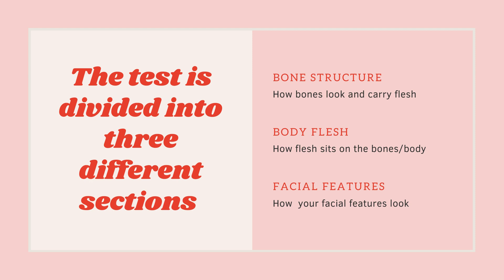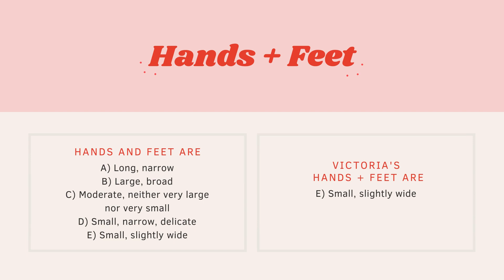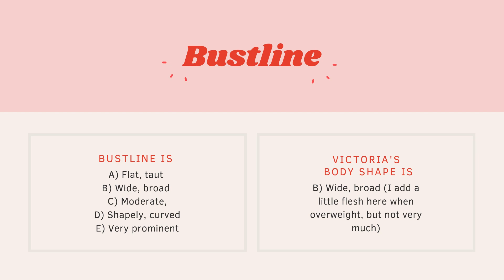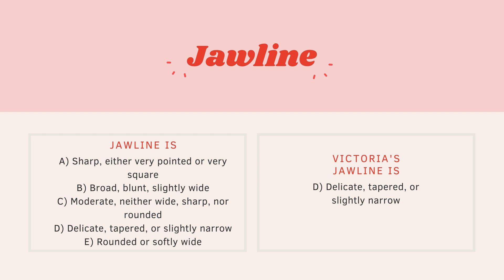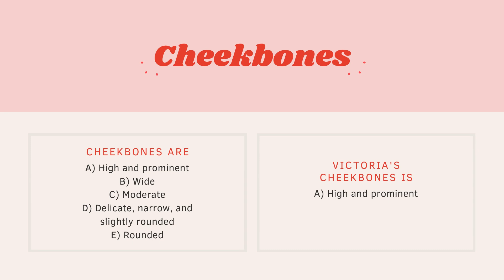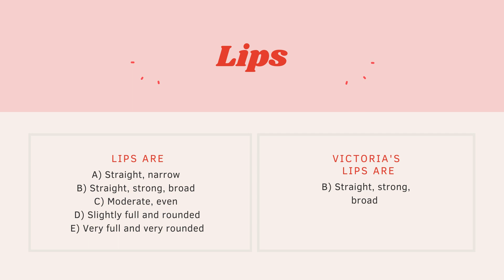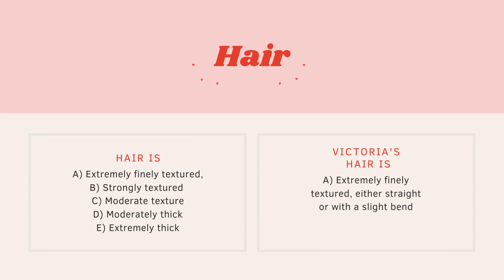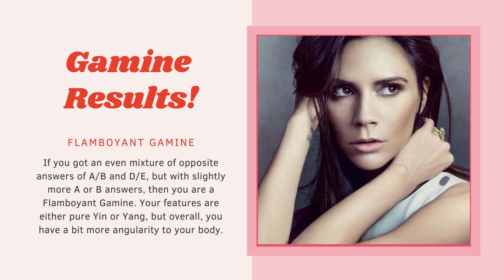PETITE DRAMATIC CLASSIC OR FLAMBOYANT GAMINE? (KIBBE)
Today we're going to determine the Kibbe type of Victoria Beckham by taking the Kibbe Test together! is she a petite dramatic classic or a flamboyant gamine?

New videos everyday Monday-Friday!